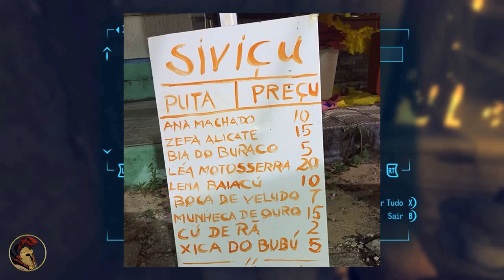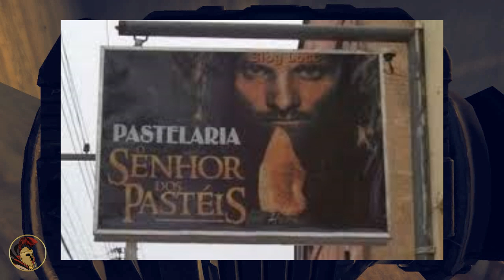Fallout 3 Let's Play Parte 12 - Apenas um Erro PT-BR